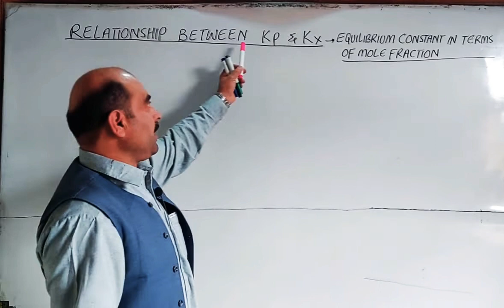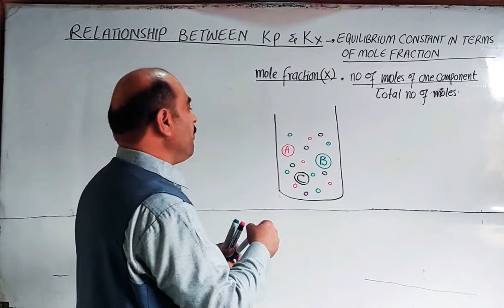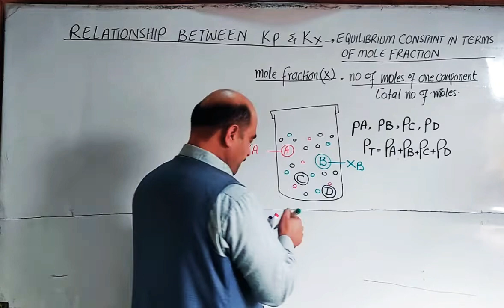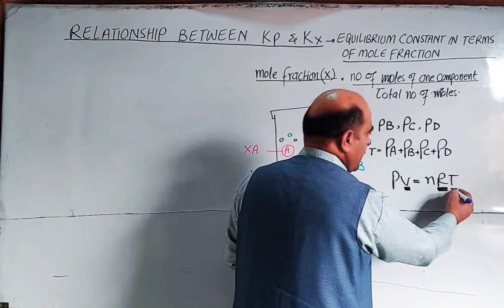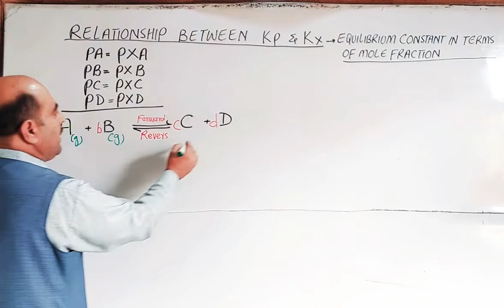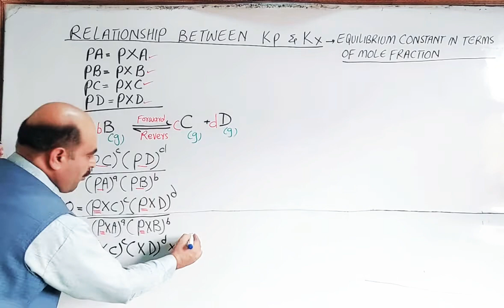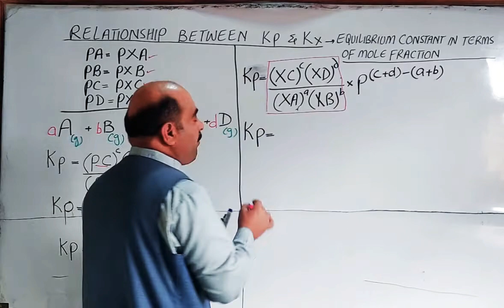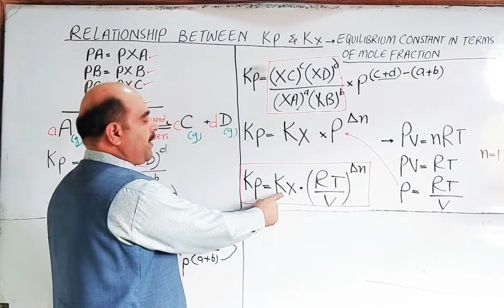Relationship between Kp and Kx || mole fraction (X) || Partial Pressure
Relationship between Kp and Kx
Mole fraction
partial pressure
Dalton,s law of partial pressure